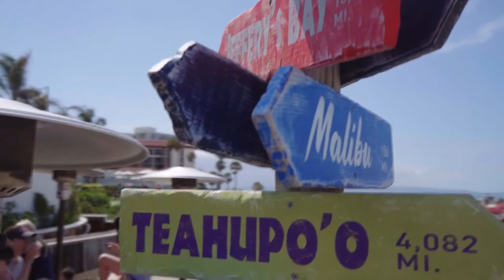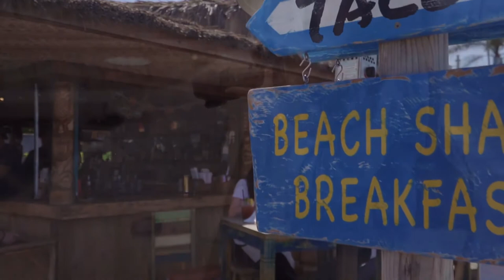Sober Saturday Night - Teddy Taylor